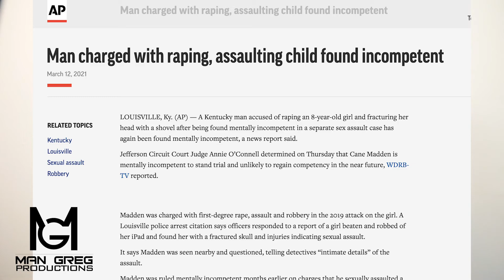Jeff Bezos Going to Space with his wealth - Lets Face It, Man Greg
In the premiere episode of Lets Face It, Man Greg analyzes business, why you should not hide your prizes and why Jeff Bezos will be the first trillionaire to ever live.

Videography - Rey